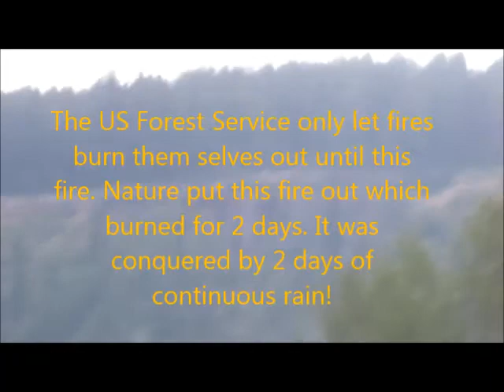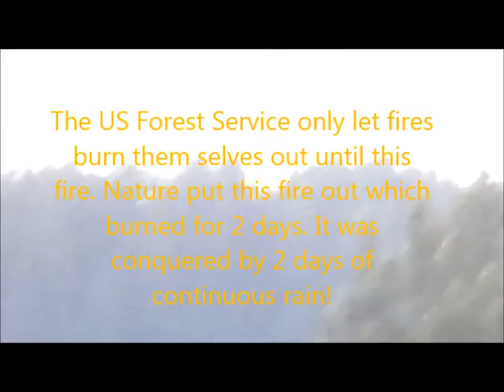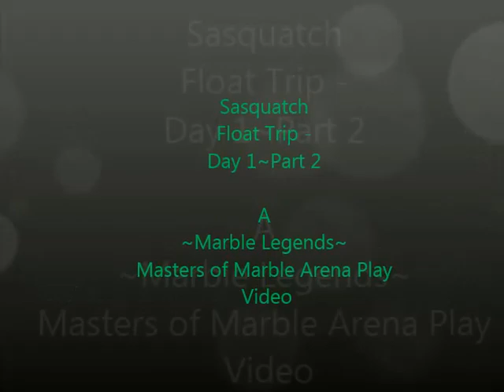Sasquatch Float Trip - Day 1 ~ Part 2: Against The Wind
Sasquatch float Trip at the St.Joe part two leads us to the eagles nest and a look at Cemetery Ridge where 28 firefighters died in the Great Fire of 1910 that killed 87 people in all.